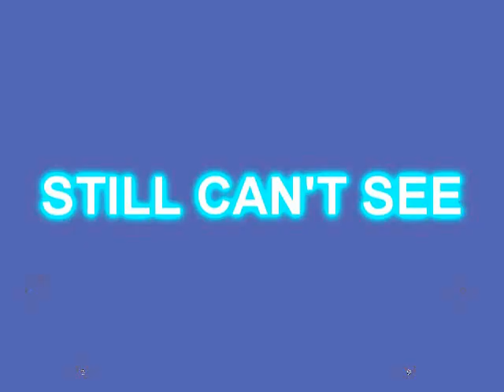I hate the G Major 2033 EXTENDED